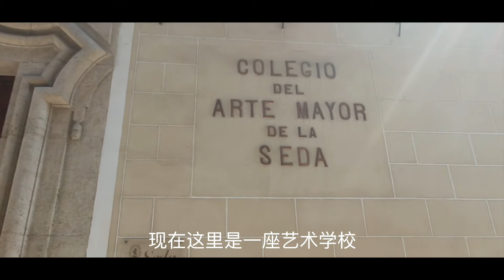世界遗产打卡vlog第20期 —— 巴伦西亚丝绸交易所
该建筑群建于公元1482年至1533年间，原用于丝绸贸易，并因此得名为丝绸交易厅，从此，那里一直都是进行商贸交易的中心。作为哥特式晚期的建筑杰作，宏伟的交易大厅还是公元15世纪至16世纪地中海地区主要商业城市权力和财富的象征。